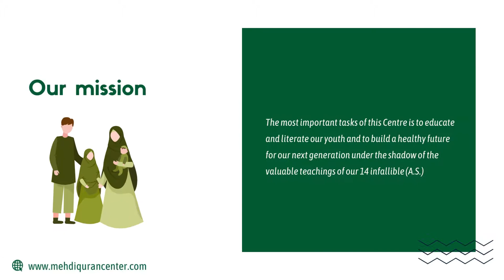Fiqah e Jafria Online School, Al Mehdi Online Quran Center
Al Mehdi Quran Online Center is an online Islamic center for providing online Quran Tutoring service that enables you/your kids to learn to read the Holy Quran with Tajweed at your desired time and days with live Quran teacher. Our lessons are equally beneficial for kids and adults. All you need is a computer with a headphone and internet connection.

Online Shia Quran Teacher Available For Your Kids 24/7.
Al Mehdi Online Quran Center has made it possible to teach you Quran and Religion at your home by Shia Online Quran Teacher. Online learning is an easy way to learn Quran and religion A highly qualified tutor is available at any time to teach the Quran. Apart from the Quran and Tajweed, we offer many Courses like Tafheem ul Quran, Tafseer ul Quran, NajulBalagah, Sahife Sajjadiya.